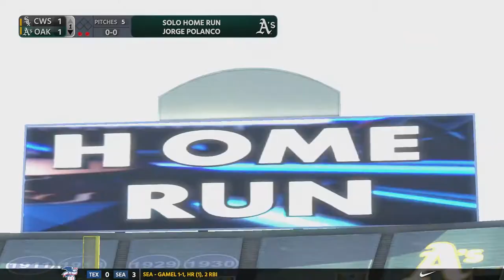MLB The Show 18 Athletics Franchise - Season 2 Opening Day! | Ep.15